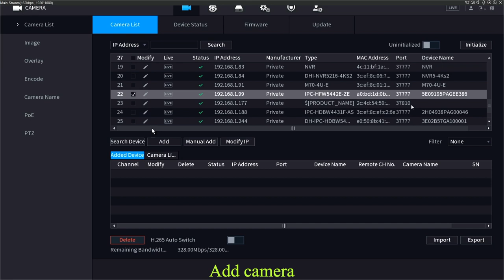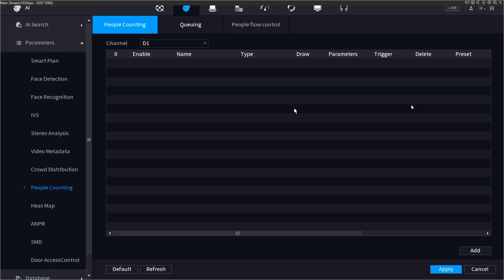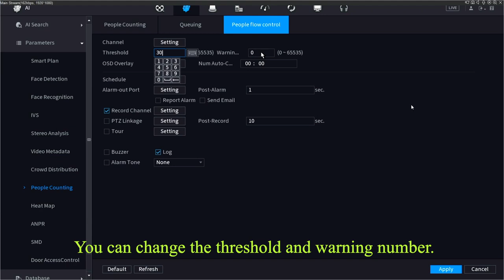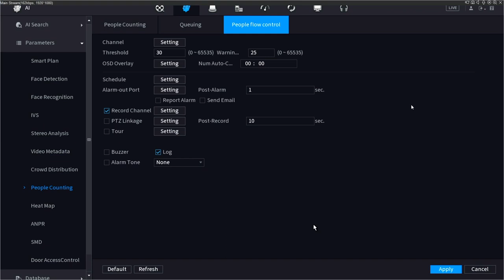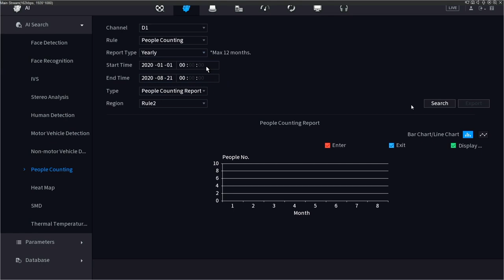Dahua CCTV How to set up Flow Control via NVR